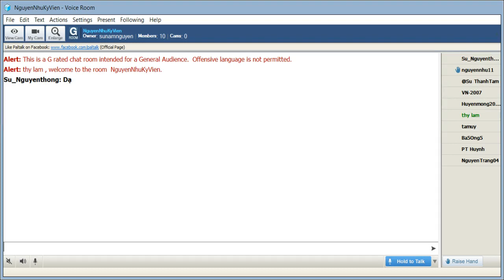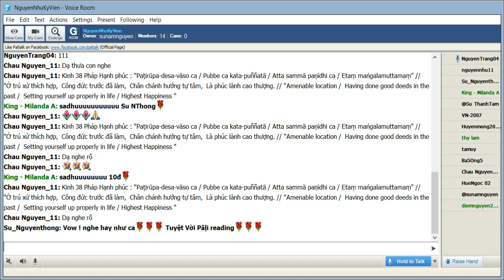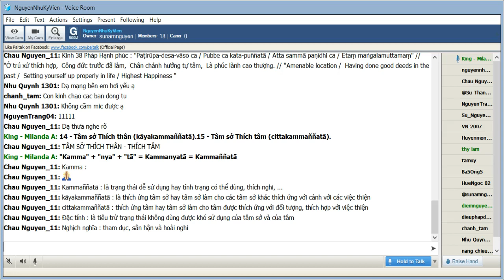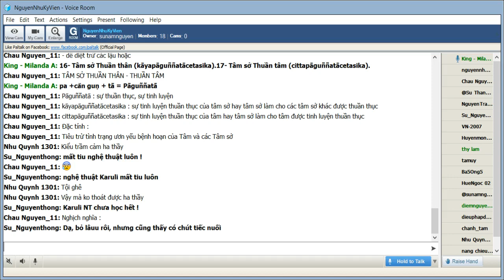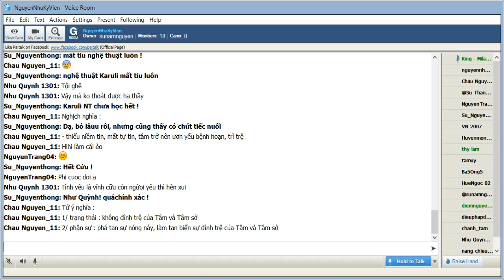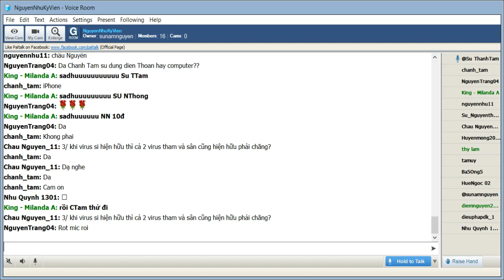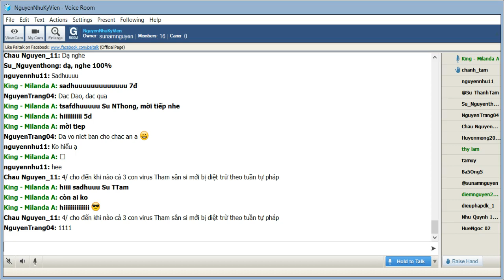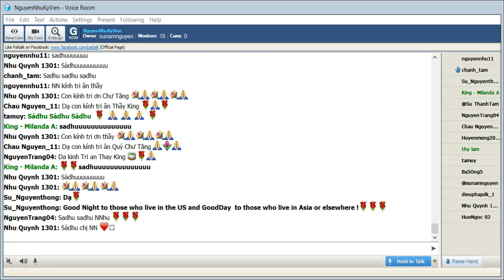63_NguyenNhuKyVien-ViDieuPhap-King Milanda (Buổi 63) Thứ Sáu Mar 06-2020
63_NguyenNhuKyVien-ViDieuPhap-King Milanda (Buổi 63) Thứ Sáu Mar 06-2020